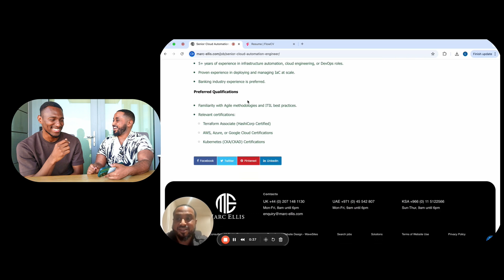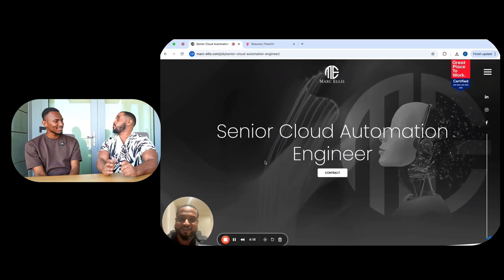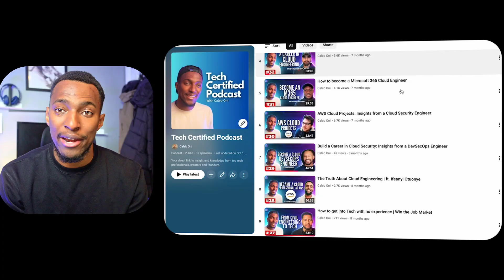How to Get your First Job? | Black Tech Fest Panel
Further learning resources:
 1. Coursera beginner cloud courses

 3. ZTM - learning platform
 4. Cybersecurity foundation courses

TIMESTAMPS: